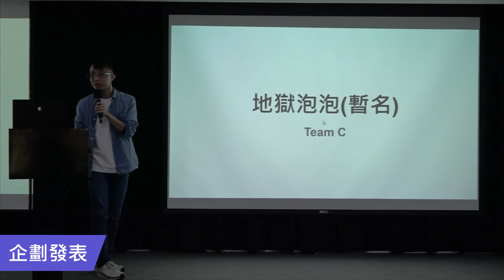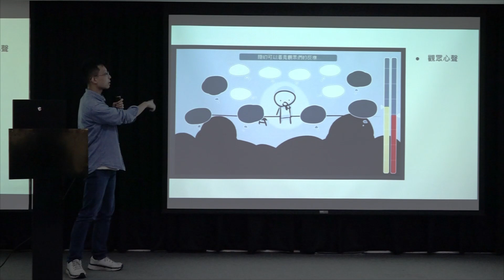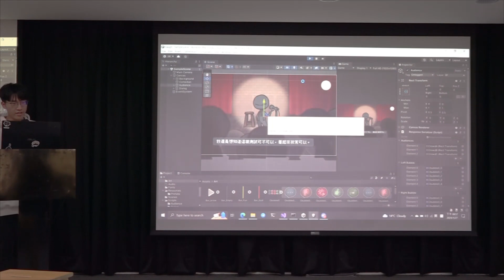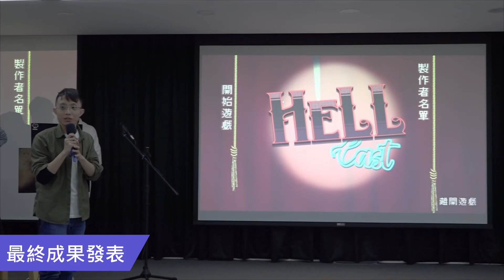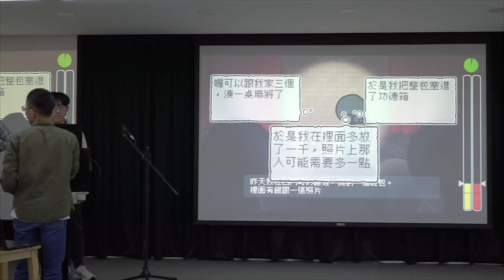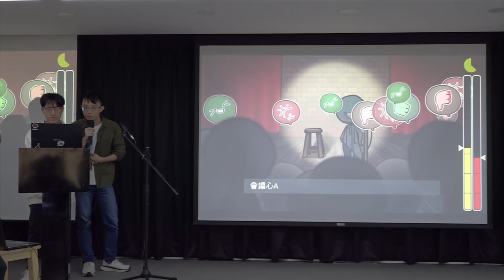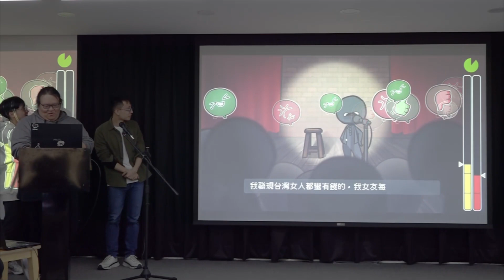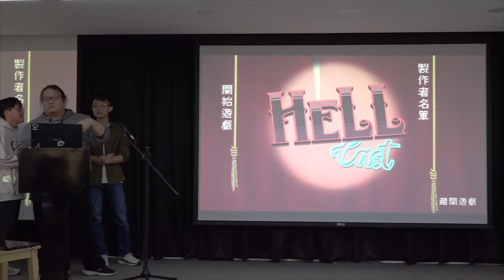[GGJ2024] 台北1會場 C 組 - Hell Cast